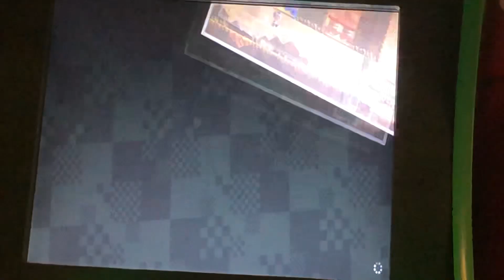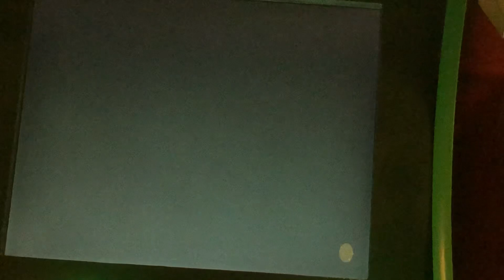Super Mario Bros Wonder World 1 100% Blue Toad Gameplay 2/2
And This is My 2nd Video of Part 2 The Final Part is Coming Soon My Friends